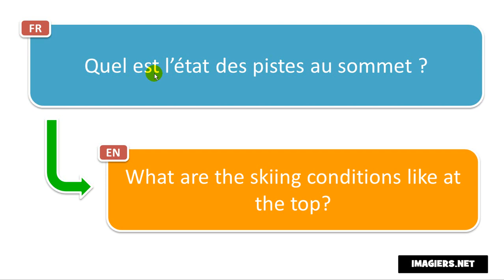النطق الفرنسي # Quel est l’état des pistes au sommet